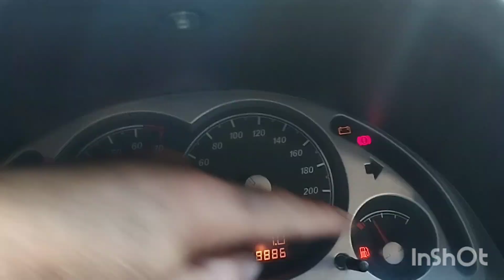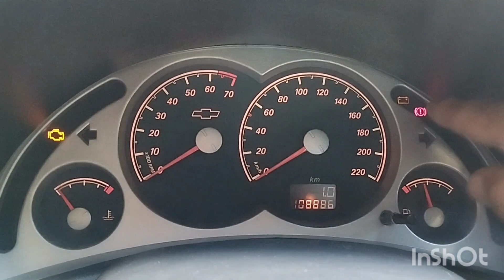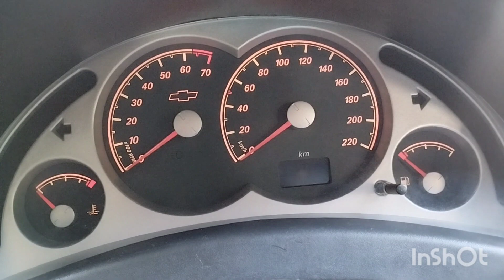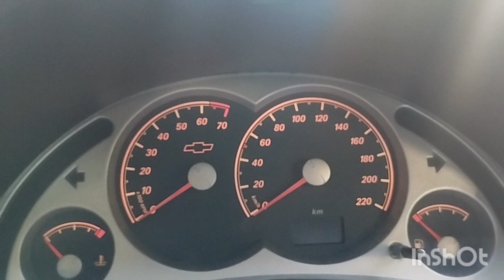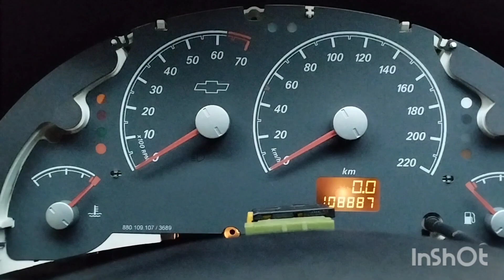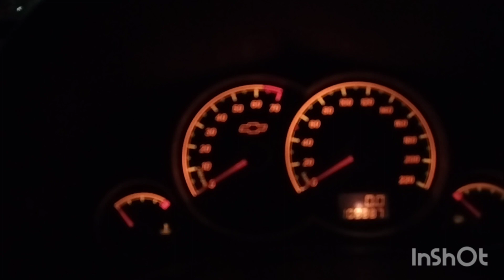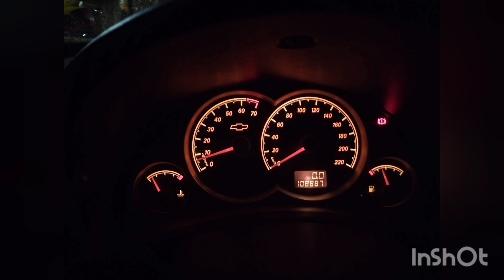Defeito painel do Corsa 2009 frente da Montana luzes piscando e não funciona não defeito crônico .